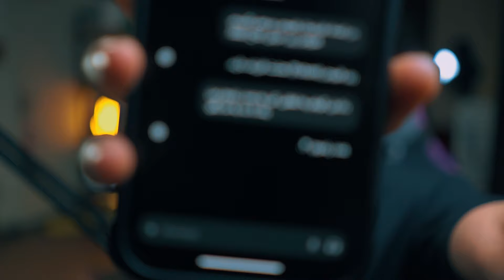Aliz - KANYE WEST (REACTION) | علیض - کانیه وست (واکنش)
اینجا موزیک ویدیوی "کانیه وست" از علیض رو واسه اولین بار می‌بینیم و دربارش صحبت می کنیم.